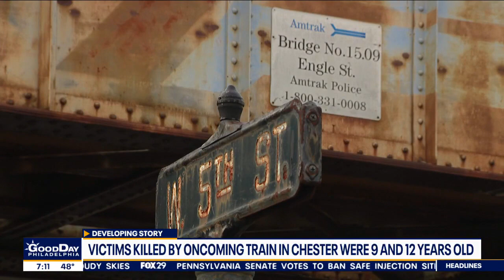Victims killed by train in Chester identified as young boys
Authorities say the two victims hit and killed by a train in Chester over the weekend were a 9-year-old boy and 12-year-old boy. FOX 29's Alex Holley has the details.